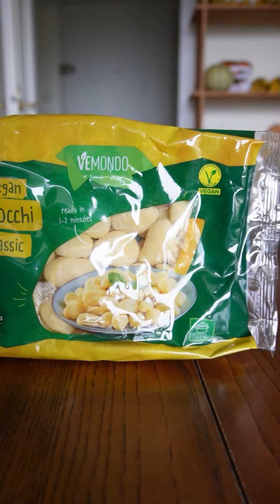Une journée dans mon assiette • Fruits puis féculent